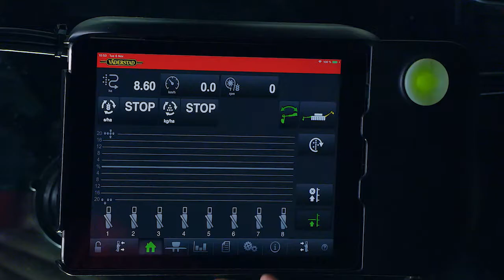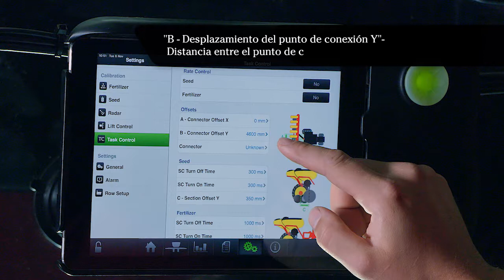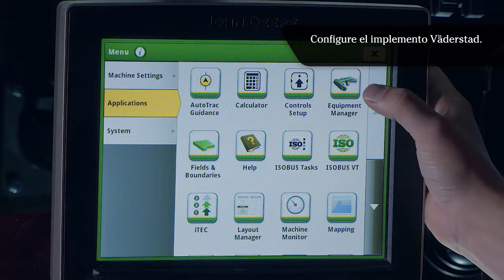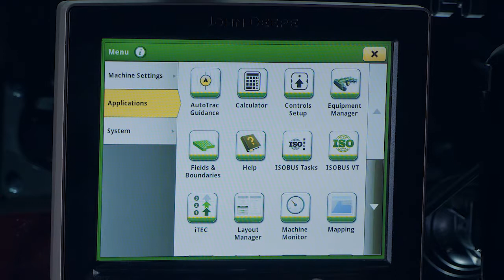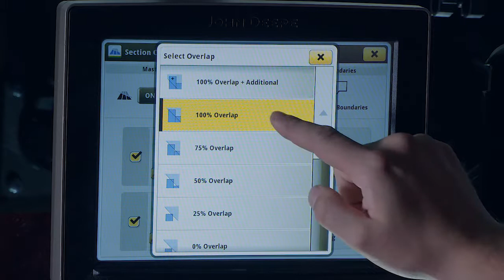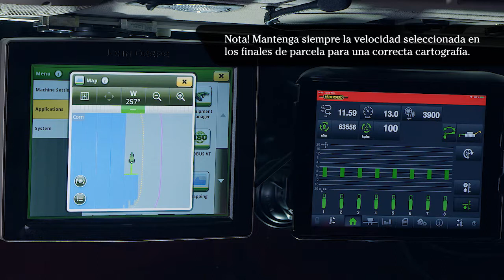QuickStart John Deere 4600 ISOBUS Task Control Tempo 720p ES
Tutorial para la conexión de corte de tramos con isobus  John Deere 4600